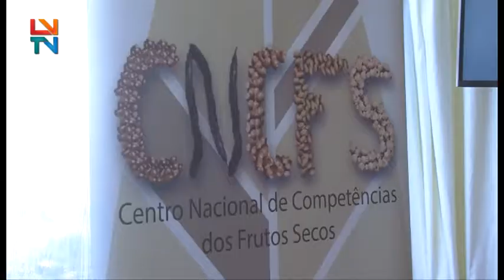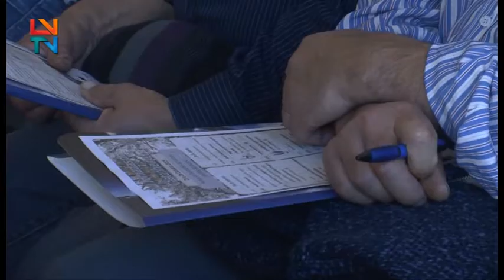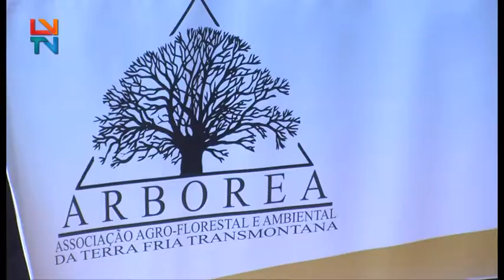XVII Jornadas do Castanheiro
A XIV Rural Castanea iniciou com as XVII Jornadas do Castanheiro, numa tarde onde se debateram variados temas, no Pavilhão Multiusos de Vinhais.